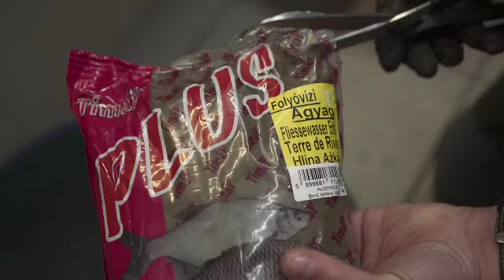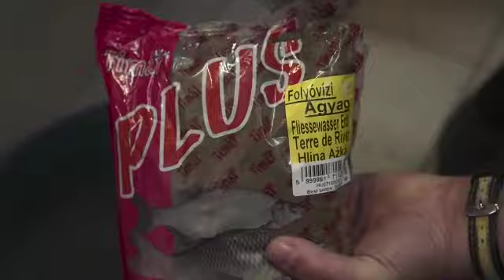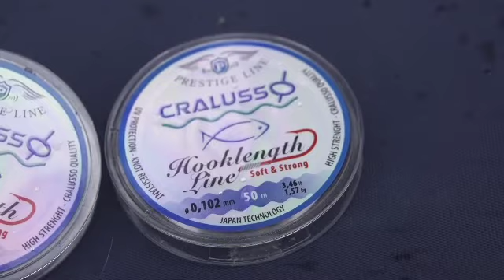Рыбалка на реке Немунас